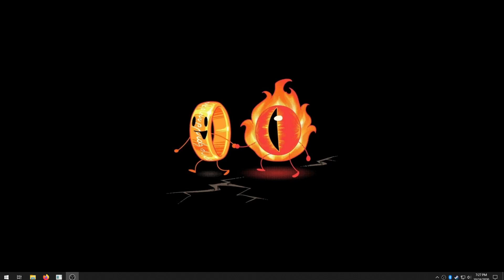Checking out No Man's Sky Origins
Screwing around looking for some new content.